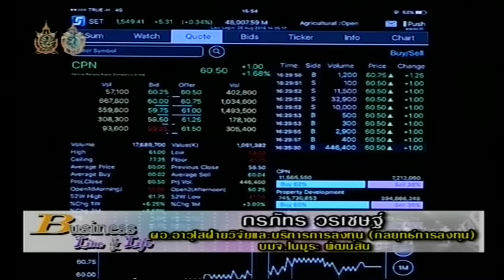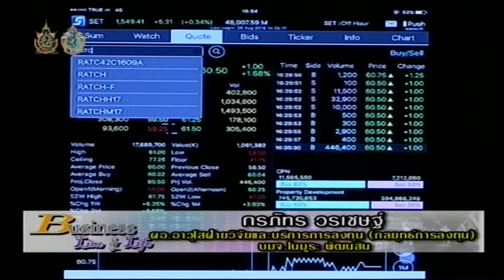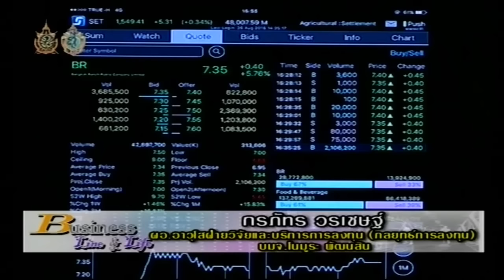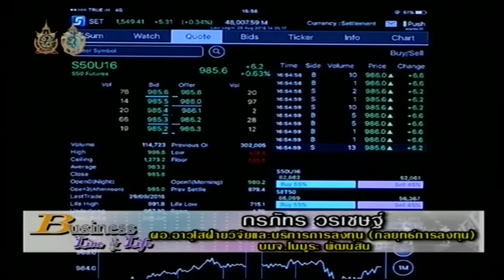กรภัทร วรเชษฐ์ 26-8-59 On Business Line & Life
ผู้อำนวยการอาวุโส ฝ่ายวิจัยและบริการการลงทุน(กลยุทธ์การลงท­­­­ุน) บล. โนมูระ พัฒนสิน แนะนำ PTT SCB BA